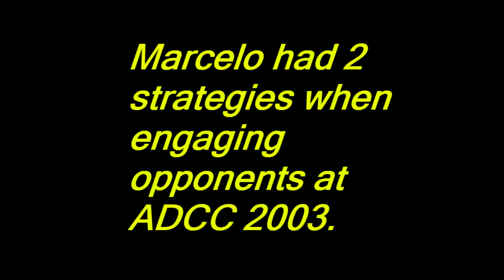BJJ Match Study: Marcelo Garcia vs Renzo Gracie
Event: ADCC
Weight Class: 77 Kg
Stage: Quarter Final
Date: 2003

The Copyright for the original match footage; belongs to ADCC (Abu Dhabi Combat Club).

Video Game Assets: Ryu vs Zangief Street Fighter 2 (Super Nintendo) streetfighter.com